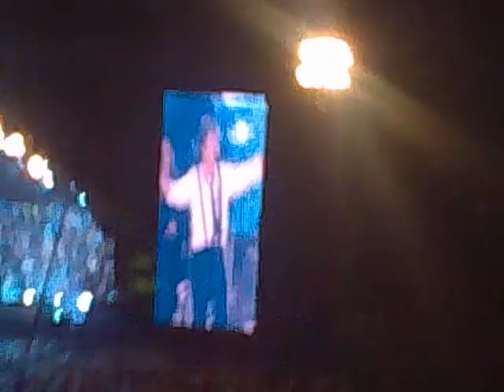Paul McCartney en Mexico Foro Sol Hey Jude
28 /05 /2010 Foro sol.
Disculpen por la calidad, pero espero que el sonido sea por lo menos de su agrado.
Todo para conmemorar una gran noche.